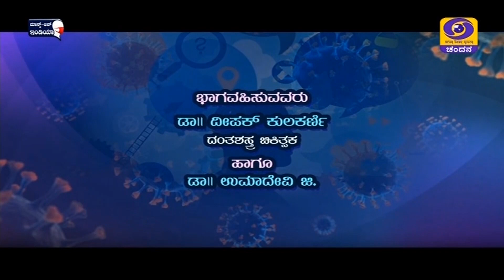DoctorsSpeak | VaidyaraMaatu | OralHealth during Covid19 | DD Chandana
Dr.Deepak Kulkarni